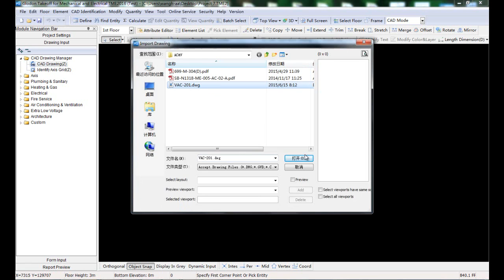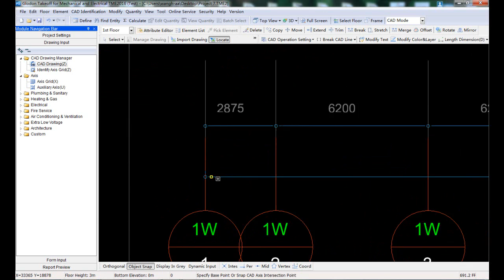Import Drawing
The video introduces how to import drawings into TME